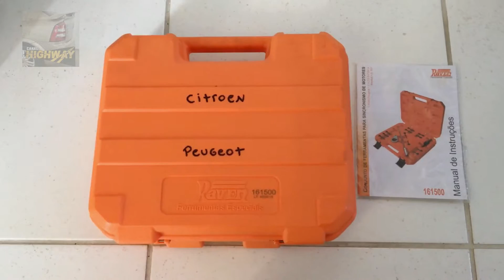Sincronismo Motor 1.6 16v Citroen e Peugeot com Ferramentas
Bom dia galera tudo certo postei esse video mostrando o sincronismo dos motores 1.6 16v da linha Peugeot e Citroen e mostrando o kit de ferramenta para poder fazer um serviço top e qualificado, bom se gostou do video deixe seu like e se inscreva-se no canal. vlwww